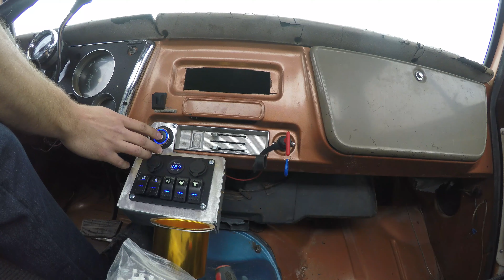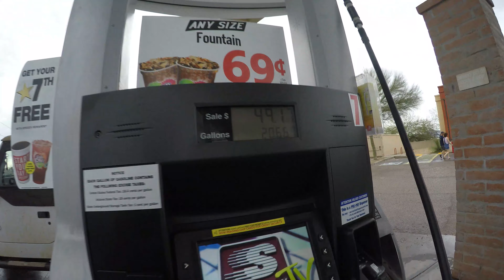C10 BARN FIND DRIVES FOR THE FIRST TIME IN 10+ YEARS!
The c10 gets revived from the dead! The C10 is fitted with a big block 454 and a 700r4 transmission also a posi rear end. In this video she gets new 295 hankook shoes to slide around in and drives for te first time in a really long time.